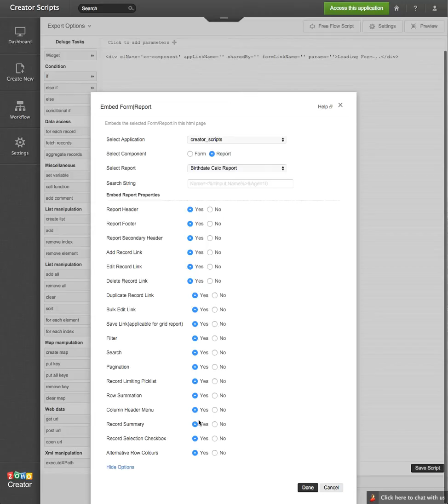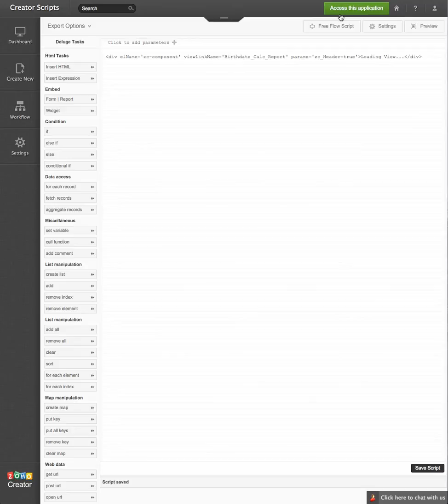How do I enable export options (print, PDF) for a view embedded in my HTML page? | Creator database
How do I enable export options (print, PDF, etc) for a view embedded in my HTML page?

Already familiar with Zoho Creator? Get access to our Deluge Scripts Library to help you build an application and launch it within minutes.